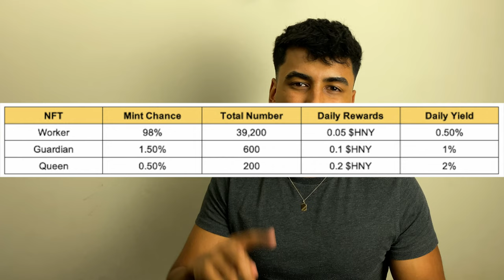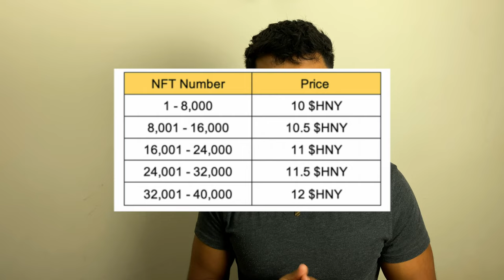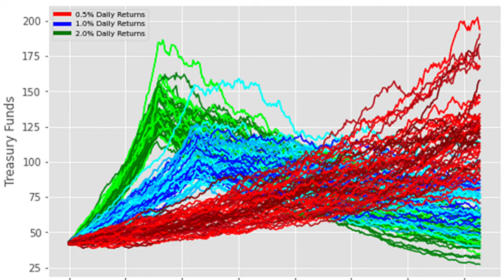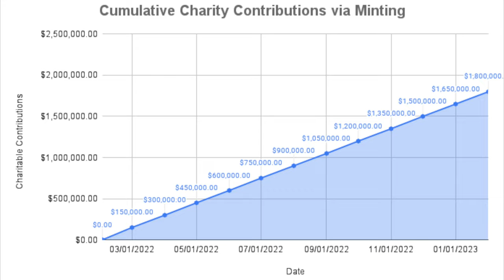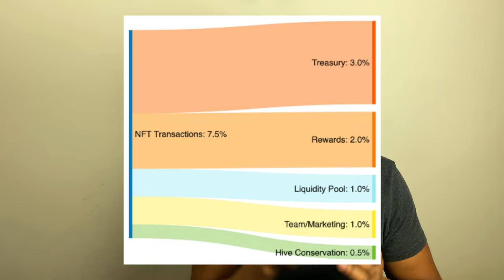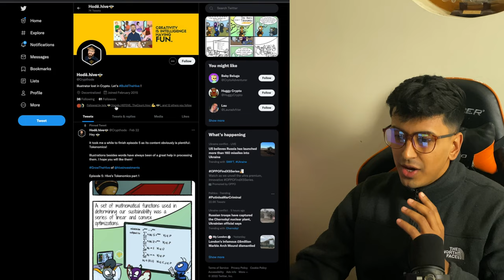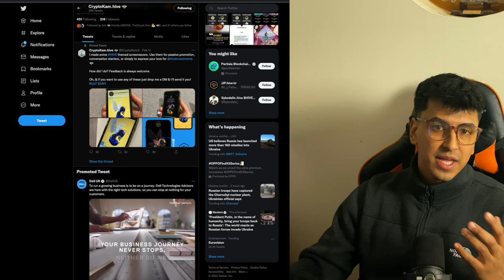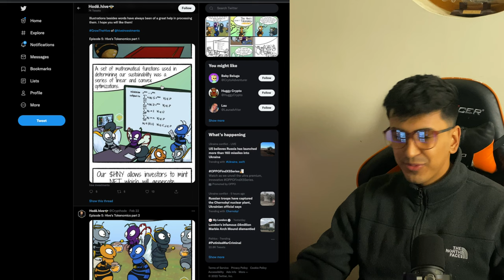Hive Investments My Next Passive Income Node - How To Be Early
In this video I'm talking about a new project that has so much hype. And hasn't even launched yet! Hive Investments, everything you need to know to get involved with the project and how to get white listed for early access when the project launches in March.

HIVE Nodes | Everything You Need to Know About HIVE Investments | $HNY

My goal with this channel is to document my journey of turning £1,000 into 1 million, as well as create passive income streams to replace my current salary. It's insane to think these projects actually exist and are paying these ridiculous rewards. I hope these videos help you discover and learn about these opportunities so you have all the information to make your own decisions!

Hive Investments, Hive Nodes, Hive NFT Nodes, HIVE NFT, Hive $HNY, What is Hive Investments, When is Hive Investments Launching, Hive Investments Discord, Hive Investments Whitelist